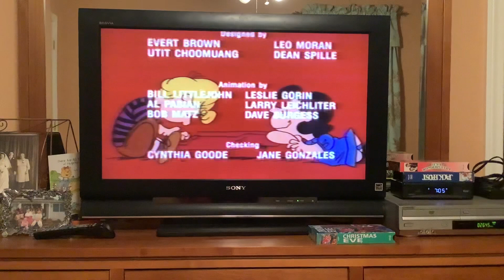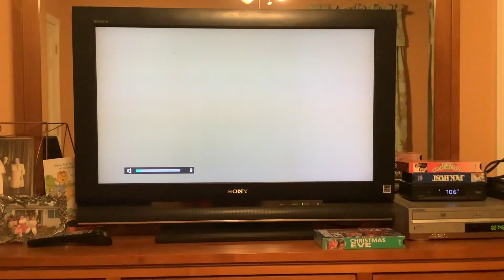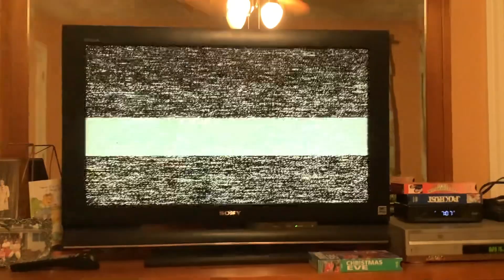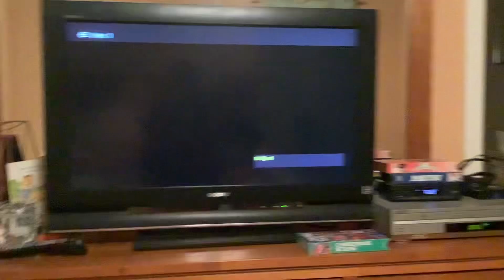Closing To Happy New Year Charlie Brown 1994 VHS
Happy 2023 in 4 hours Everyone 🎉🎉🎉 And I Meant To Start Filming At The Start Of Credits